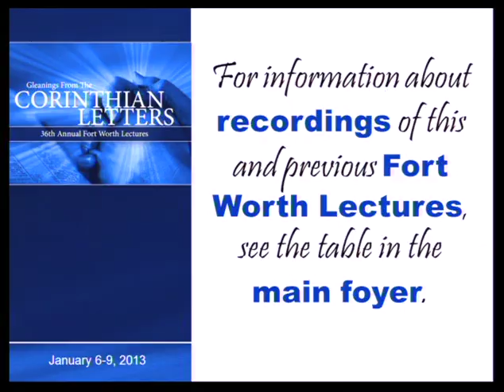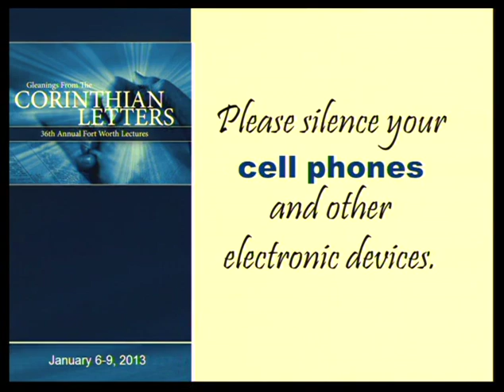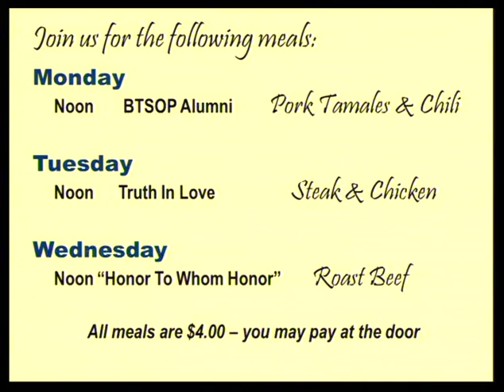36thFWL Congregational Singing - 2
36th Fort Worth Lectures 2013.
Gleanings From The Corinthian Letters